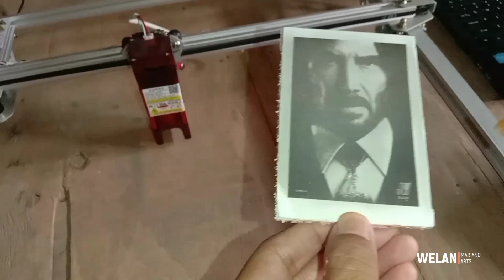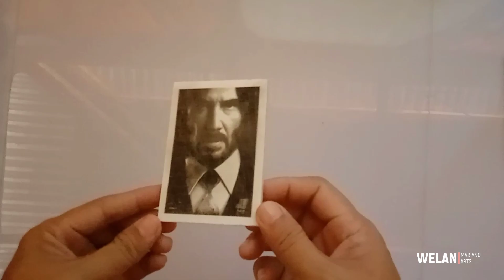#03 Laser wood engraving on painted plywood 7cm x 10cm || John Wick 4 portrait